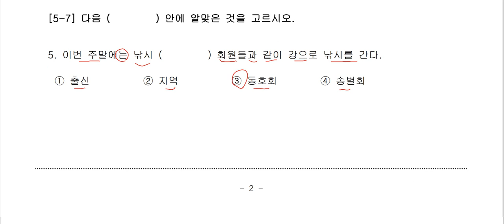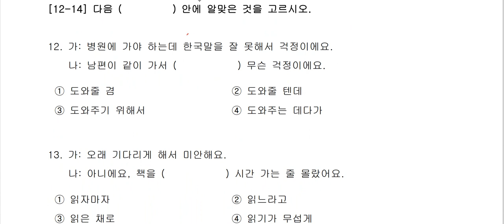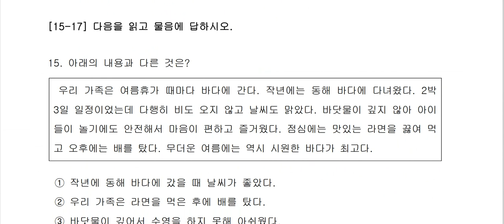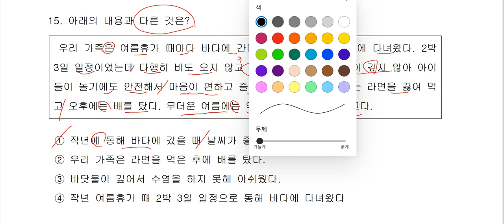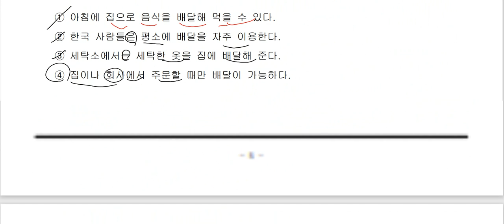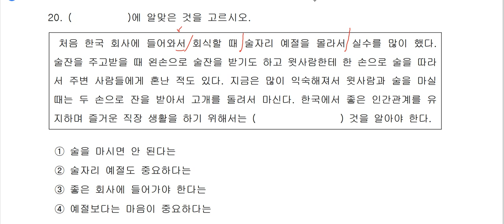Giải đề thi mẫu Hội Nhập Xã hội Trung Cấp 1-사회통합프로그램 3 단계-Học Tiếng Hàn nhanh